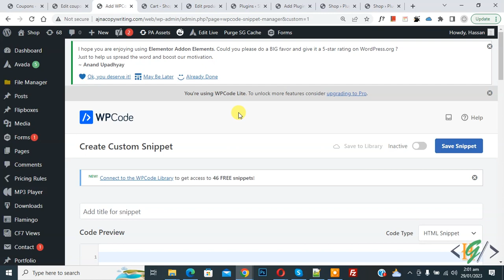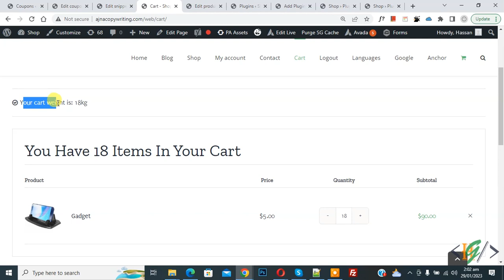How to Show Total Weight in WooCommerce Cart using Custom PHP Code in WordPress Website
In this woocommerce tutorial for beginners you will learn how to display total product weights in cart page using custom php code in wordpress website.